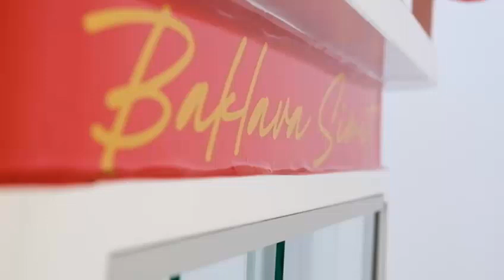Mobile bagel patty cart